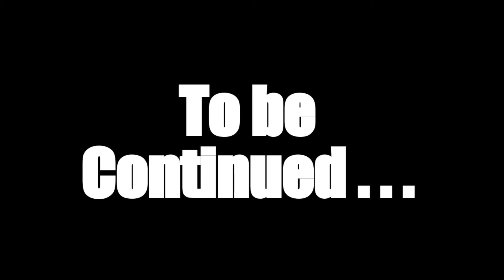The City, Roller Coasters and Noelle!? | Deltarune chapter 2 Part 3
Part 3 of Deltarune Chapter 2 and we get Noelle as a Party member. Yea as you could see, I still suck with the controls in fights. Also I think this is about the Halfway point, I'm not sure. I mean I saw something that the game was only 3 hours long so. But anyway, Hope you enjoy! Also Planning on making a video about this chapters secrets when people find them.